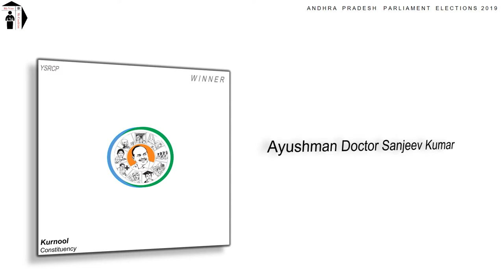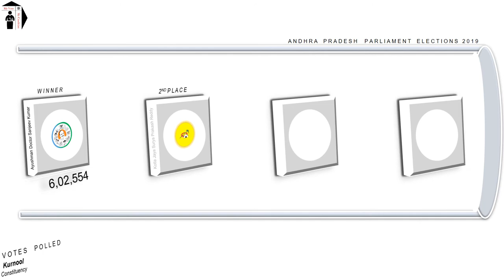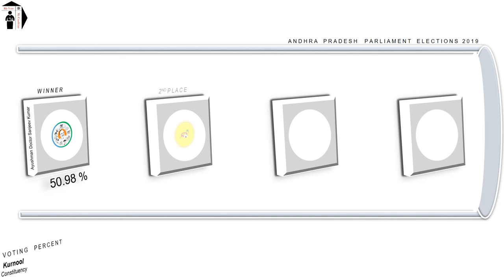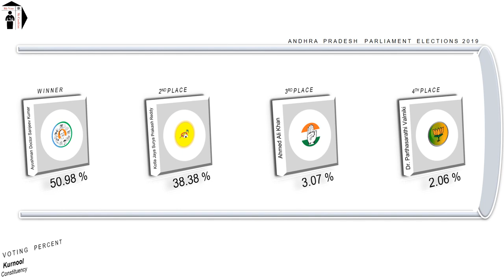Kurnool Parliament Constituency